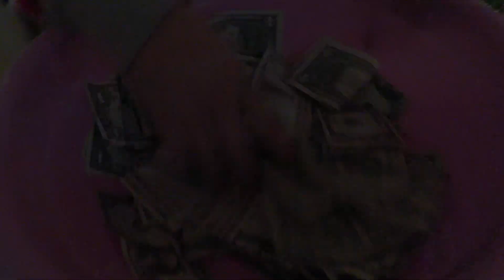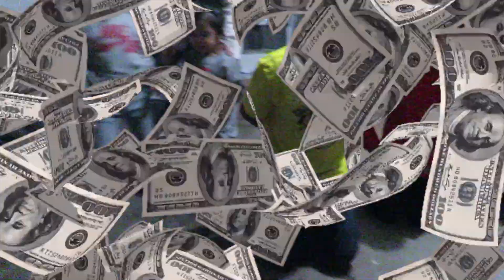Christmas Party Games for the kids 😂🤣🥰⭐️💲🎄🎄